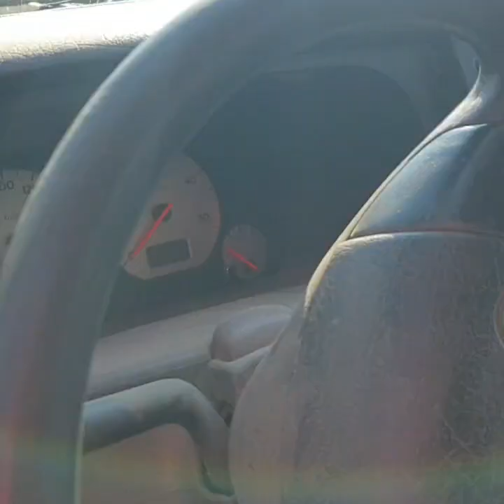Vw Golf 3 karavan WRC